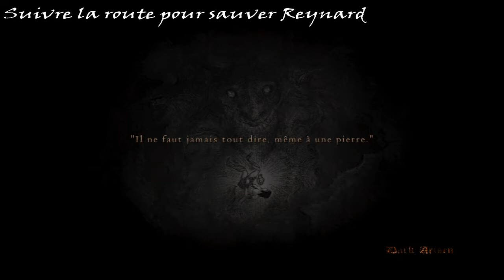Dragon's Dogma: Dark Arisen-Mission secondaire 4: À la recherche d'objets